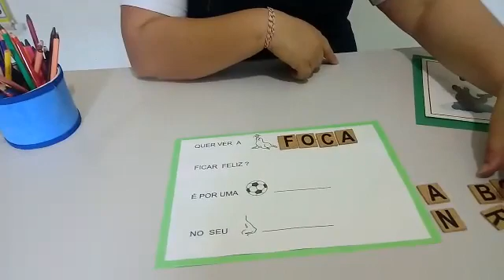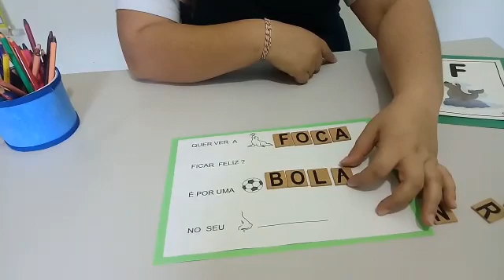INF II ATIVIDADE 2 / 11.08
PROF PEDRINHA